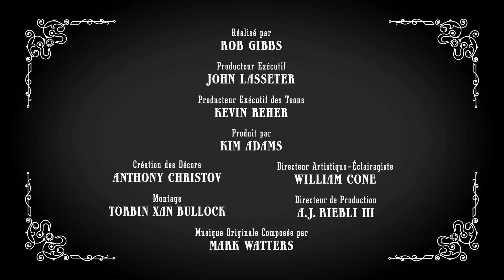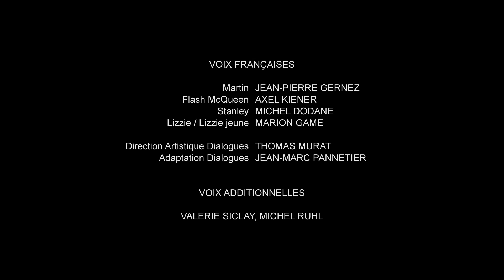Cars Toon - Martin Remonte le Temps - Disney Junior - Épisode Intégral VF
Martin se la raconte, mais vous a-t-il déjà raconté la fois où il a remonté le temps ? Découvrez ce nouvel épisode de la série Disney Junior "Cars Toon" !